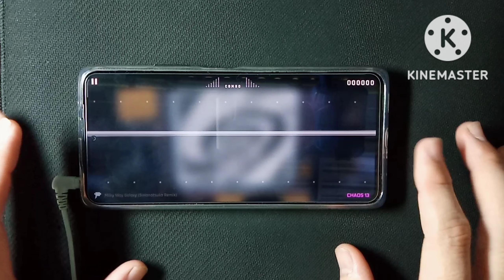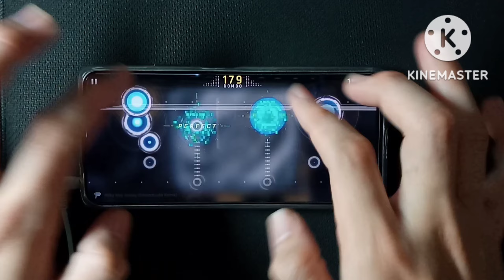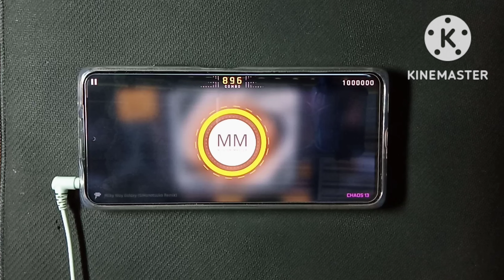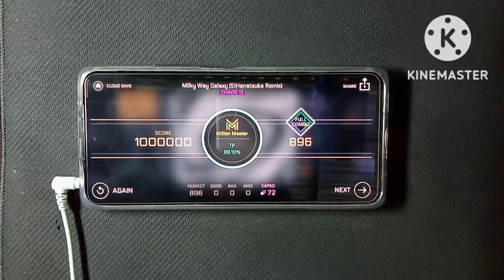Million Master - Milky Way Galaxy [SIHanatsuka Remix] (3R2 ft. SIHanatsuka) (Chaos 13)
Player: ShadowMoon
Song: Milky Way Galaxy [SIHanatsuka Remix] (3R2 ft. SIHanatsuka)
Results: Million Master 1000000, T.P 99.19%
Source: pack Memory Unit [A2]
Calibration: 0.08
Device: Redmi Note 10 Pro
Edit: Kine Master